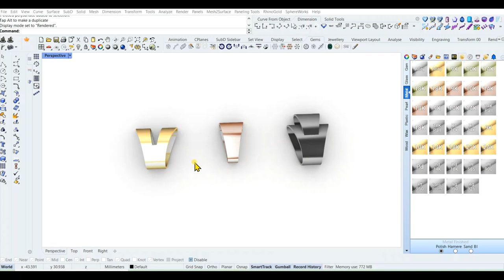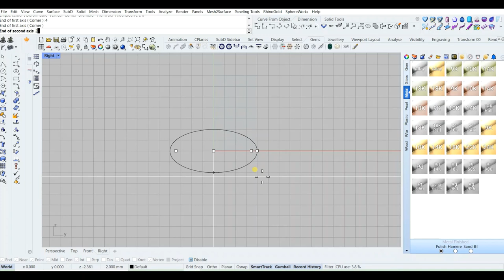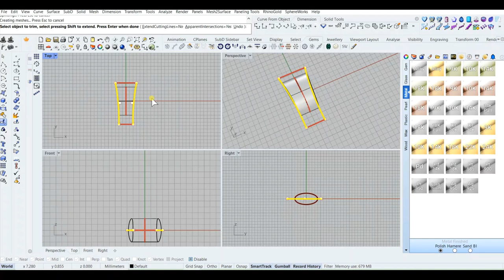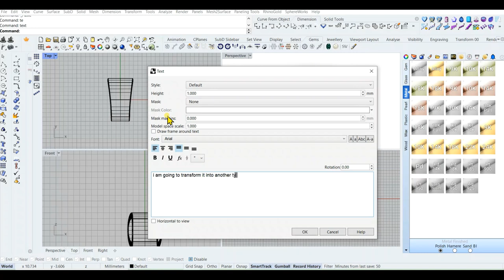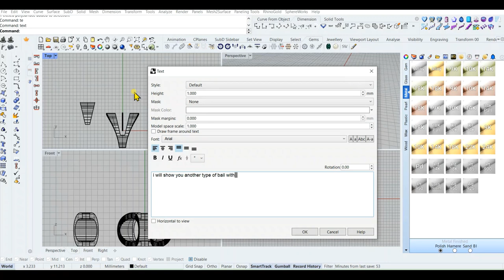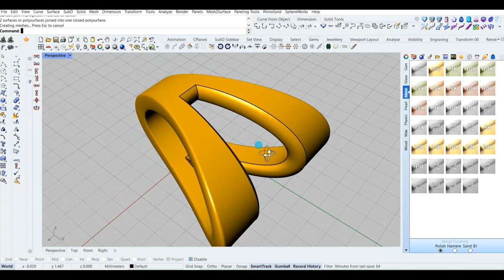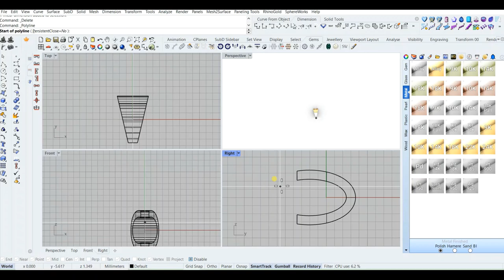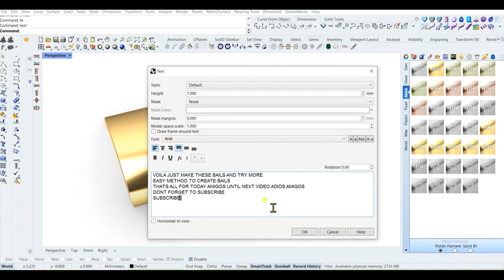create bail in 2 minutes in rhino 3d | rhino tutorial | rhino tips | easy method bail in rhino